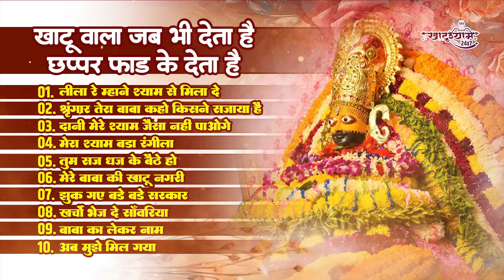खाटू श्याम बाबा भजन आज घर घर चल रहे है | Leela Re Mhane Shyam Se Mila De | Hits Top 10 Shyam Bhajan